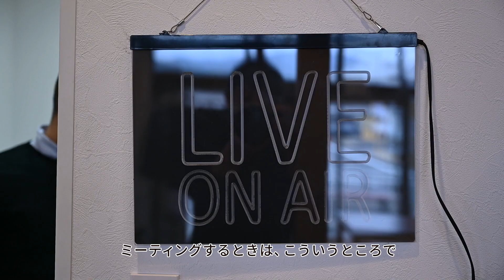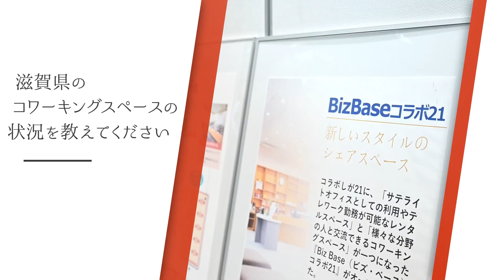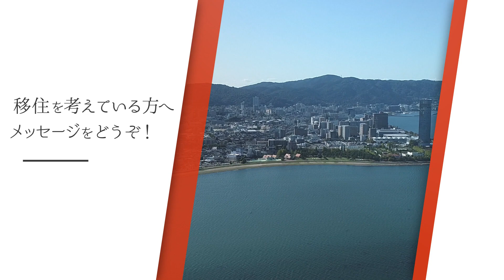【移住】滋賀ぐらしインタビュー リモートワーク編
先輩移住者に移住の経緯や滋賀での暮らしぶりをお話してもらい、「滋賀ぐらし」の魅力を伝えるインタビュー動画です。
滋賀でのリモートワークの魅力を伝える「リモートワーク編」。
‹参考リンク›
　滋賀ぐらし～移住ポータルサイト～

00:00オープニング
00:15 移住の経緯を教えてください
00:49 普段のお仕事は？
01:14 コワーキングスペースはどのように見つけましたか？
02:53 滋賀県のコワーキングスペースの状況を教えてください
03:54 利用者の方に聞きました！その魅力は？
04:44 移住を考えている方へメッセージをどうぞ！（城貝さん）
05:12 移住を考えている方へメッセージをどうぞ！（千代さん）